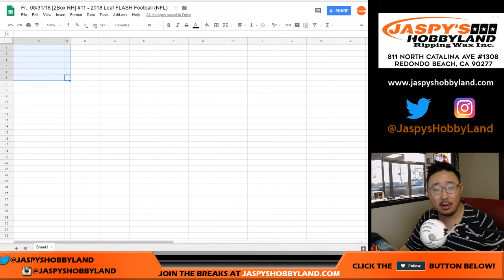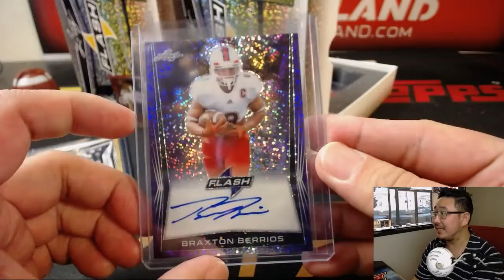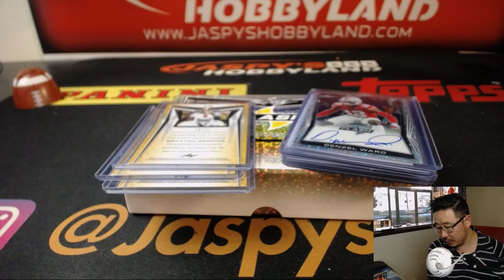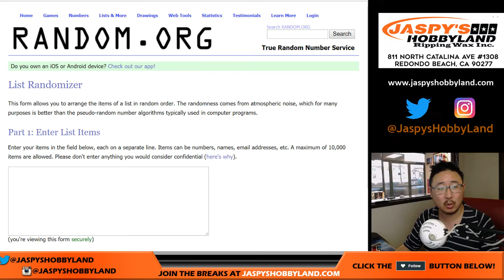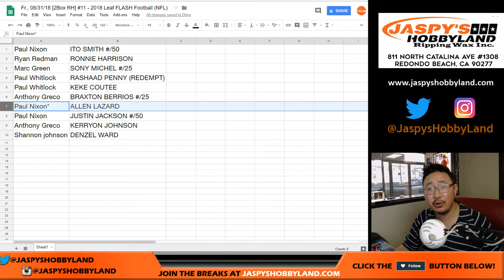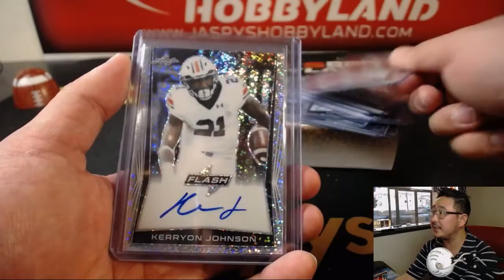Fr., 08/31/18 [2Box RH] #11 - 2018 Leaf FLASH Football (NFL)